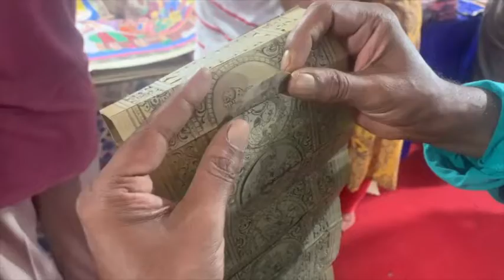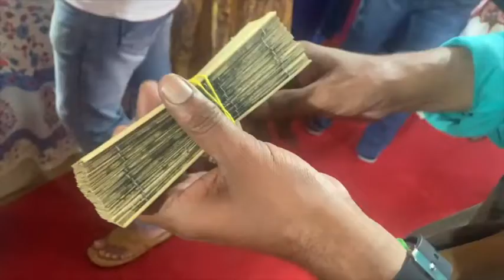memories 1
recollections